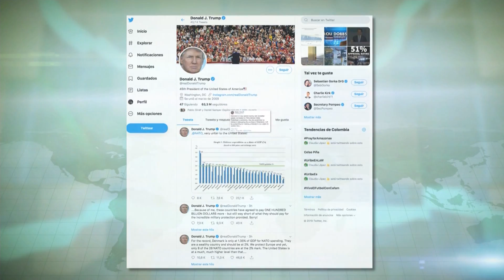RED+ | Trump aplazó visita a Dinamarca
El presidente de estados unidos, Donald Trump, canceló su visita a Dinamarca tras el comunicado de la premier danesa, anunciando que groenlandia no está en venta